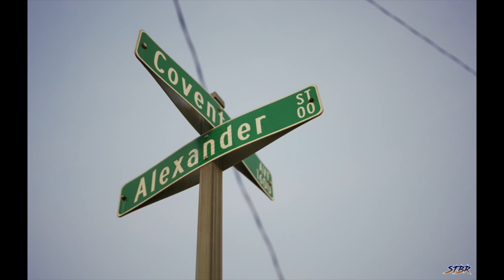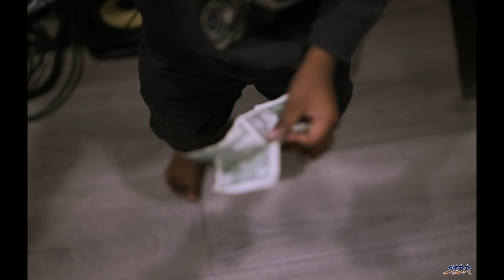BL Lucky x Big Amp Vlog at BNG Studios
The DUO gives fans insight of their day to day lives inside of BNG Studios.